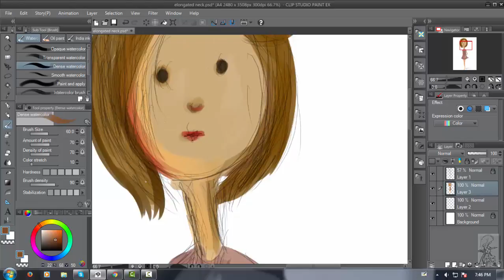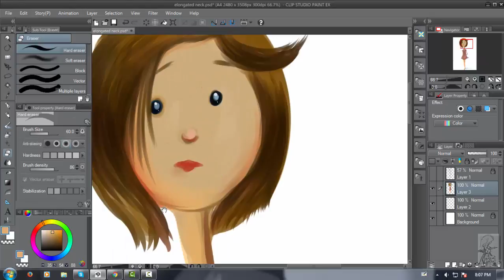Coloring in Clip Studio Paint Ex- The Elongated neck-Part1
coloring in clip studio Paint